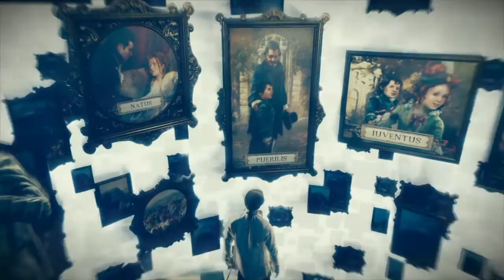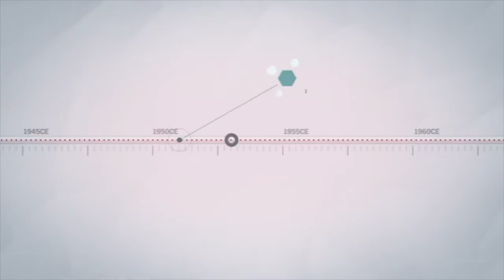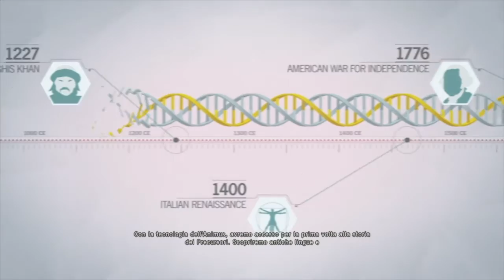Assassin's Creed Unity - 06 - Rinascita